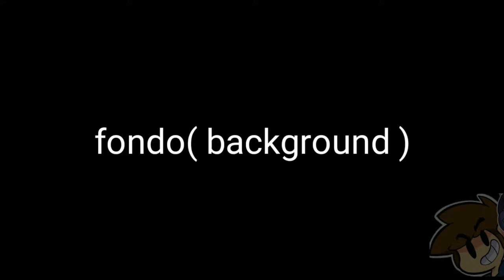filtraciones ocultas de brawlstars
en este video encuentro filtraciones nuevas xD
segunda parte 10 likes
video de thomypro